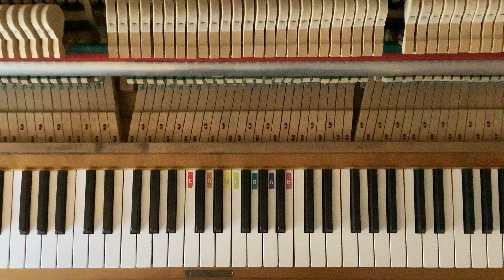Leerlingencompositie "Nine Days Till Summer"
Dit ben ik die de leerlingencompositie "Nine Days Till Summer" uitvoert, gecomponeerd door tien leerlingen!

Speelmuziek.nl